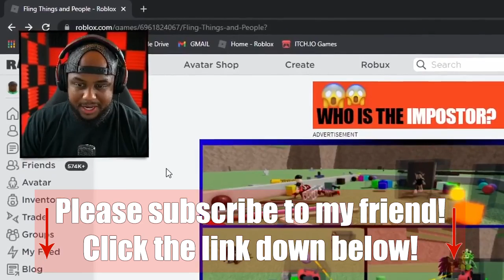GamingWithKev! ROBLOX FLING THINGS AND PEOPLEтАж